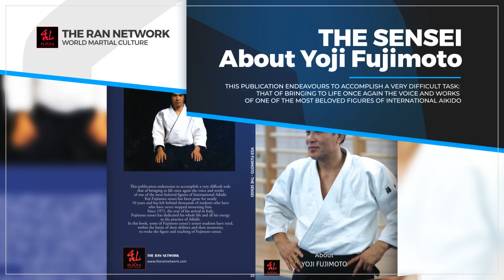The Aiki Dialogues Book Interviews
The Aiki Dialogues series by The Ran Network present some of the most established voices in the world of Aikido

THE AIKI DIALOGUES:
ENG-01 Ellis Amdur “The Phenomenologist”
ENG-02 Christopher Li “The Translator”
ENG-03 Rionne McAvoy “The Wrestler”
ENG-04 William Gillespie “The Traveler”
ENG-05 Gerard Blaize “Inryoku – The Attractive Force”
ENG-06 Andrè Cognard “The Philosopher”
ENG-07 Paolo N. Corallini “The Hermeticist”
ENG-08 Hiroo Mochizuki “The Heir”
ENG-09 Simone Chierchini “The Parent”
ENG-10 Yoji Fujimoto “The Sensei”
ENG-11 Lia Suzuki “The Teacher”
ENG-12 John Bailey “The Innovator”
ENG-13 Jacques Payet “The Uchideshi”
ENG-14 Paul Linden “The Mindbody Educator”
ENG-15 Peter Boylan "The Budo Bum"